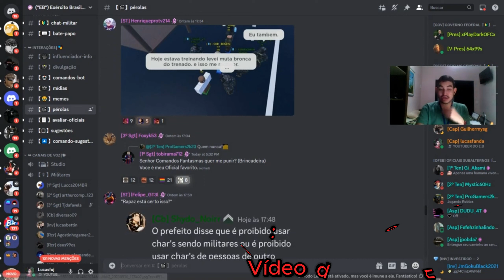EXÉRCITO BRASILEIRO - 𝐄𝐍𝐓𝐑𝐄𝐈 EM SERVIDORES! ‹ CIVIL FERIU O BAC!› Apex - Hard! #005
Olá, galera! Hoje estamos no Exército Brasileiro do Apex. É um jogo do Roblox. Hoje estaremos vendo o que os Graduados sofrem quando vão fazer recrutamentos para os Civis no Exército Brasileiro do Apex, no Roblox.

𝐕𝐢́𝐝𝐞𝐨𝐬 𝐧𝐨 𝐜𝐚𝐧𝐚𝐥: todos os dias - 19h15
𝐒𝐡𝐨𝐫𝐭𝐬: x
𝐋𝐢𝐯𝐞𝐬: x

𝐎𝐛𝐣𝐞𝐭𝐢𝐯𝐨𝐬 & 𝐬𝐨𝐧𝐡𝐨𝐬

* 1,000 inscritos
* Monetização

𝐈𝐧𝐟𝐨𝐫𝐦𝐚𝐜̧𝐨̃𝐞𝐬 𝐀𝐝𝐢𝐜𝐢𝐨𝐧𝐚𝐢𝐬:
Gravador: Bandicam
Editor de Vídeo: Capcut